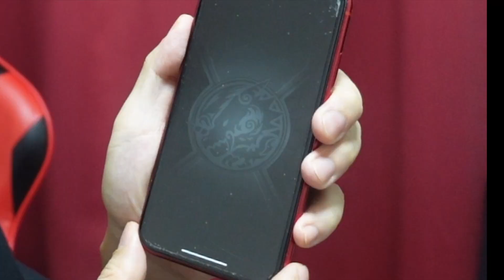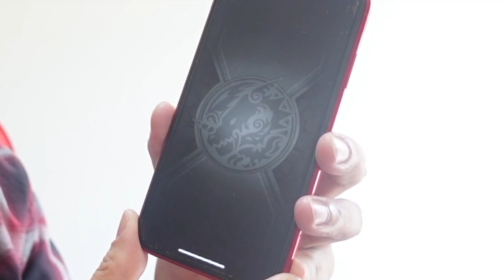ルフィ！俺も海賊団に入れてくれ！！【ワンピースコラボガチャ】【モンスト】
マンガ、アニメの主人公が好きなのに、いつも引けない。笑

もちろん、引けてる時もあるんだけど、引けた時の嬉しさと言ったら計り知れないよね😂

めっちゃモチベ上がってます💪🔥

暑さに負けず元気に過ごしましょう☺️

【使用BGM】
『甘茶の音楽工房』